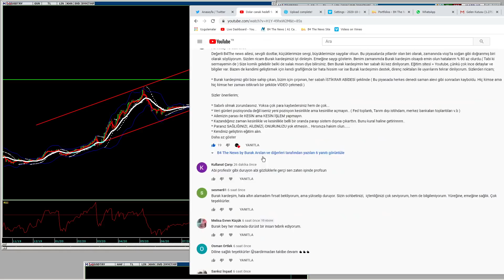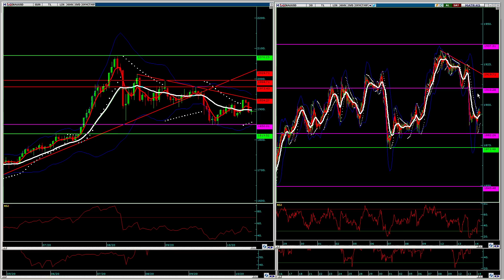Dolar daki yükseliş! Merkezbankasını faiz arttırımına zorlayacaklar! Altın kararsız dikkat!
Merkezbankası faiz kararı yaklaştıkça dolar daki yukarı hareket devam edecek gibi ve merkezi faiz arttırımına zorlayacaklar.
dolar 7.95 lerin üzerinde 8.10 hareketi başlatabilir.
Altın abd den gelen secım haberlerı aşı haberlerı ıle devamlı dalgalanma devam edıyor.ozellıkle dolar endekslerındekı hareketler dxy de dolar bazlı enstrumanları etkılemeye devam edıyor.